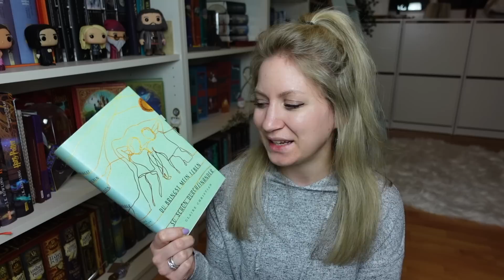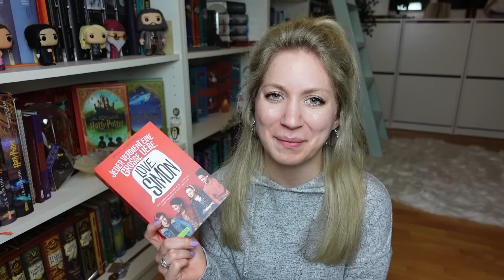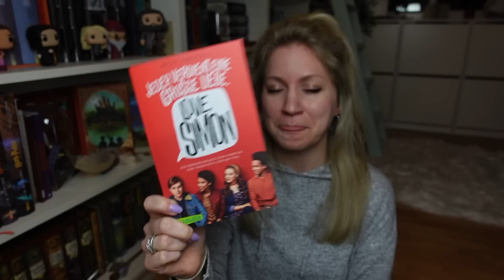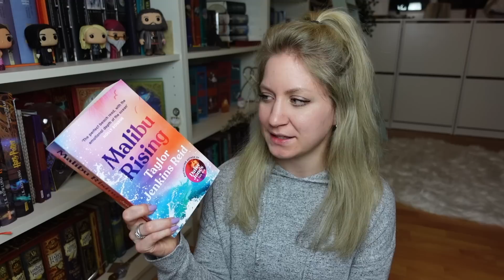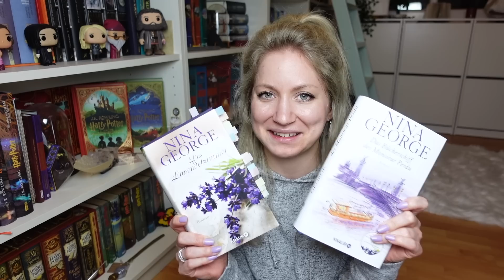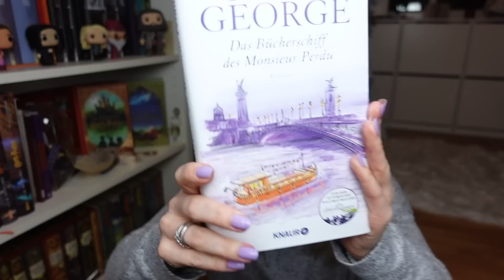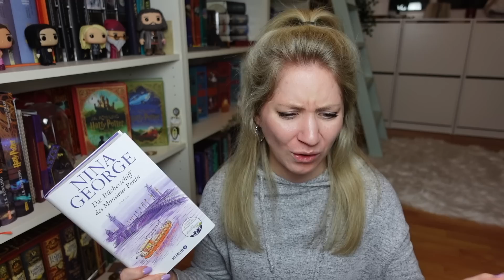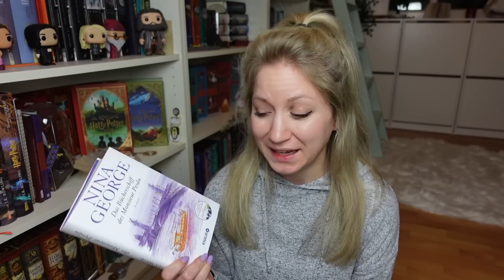5 Bücher für den Frühling: Gefühle, Spannung und ein Highlight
Hallööööchen,

Diesmal zu fünf Büchern für den Frühling.
Es ist sowohl etwas dabei, das Frühlingsgefühle hervorruft, als auch ein spannendes Buch und ein absolutes Lesehighlight von mir.
Bestenfalls ist für jeden Geschmack etwas dabei :)

Die gezeigten Bücher:
0:00 Intro
0:21 Claire Christian - Du bringst mein Leben so schön durcheinander
2:54 Becky Albertalli - Love, Simon
4:53 Taylor Jenkins Reid - Malibu Rising
6:39 Agatha Christie - Der Tod auf dem Nil
8:38 Nina George - Das Bücherschiff des Monsieur Perdu